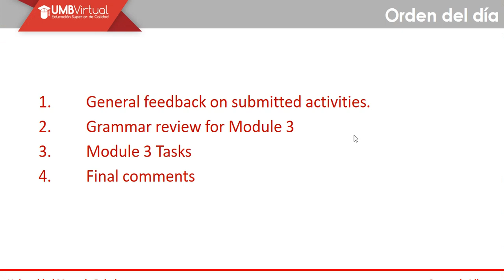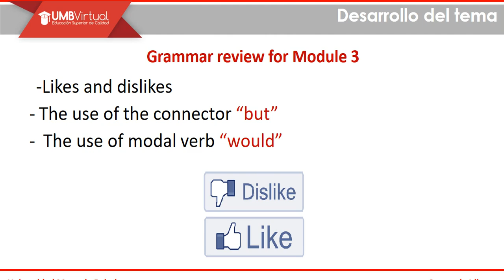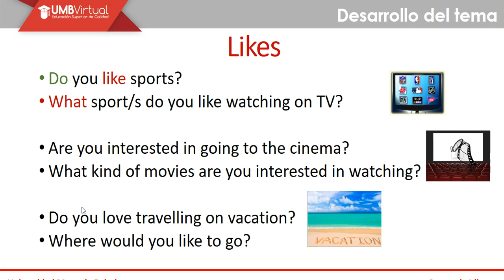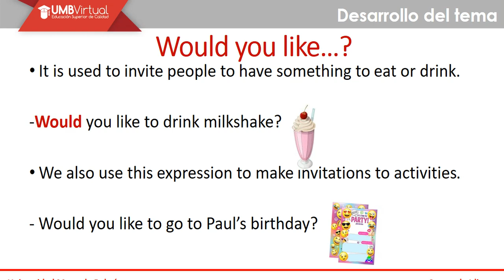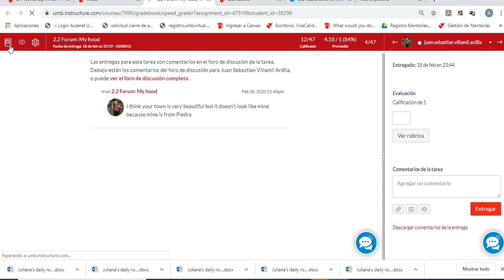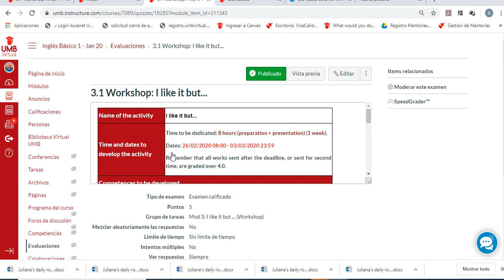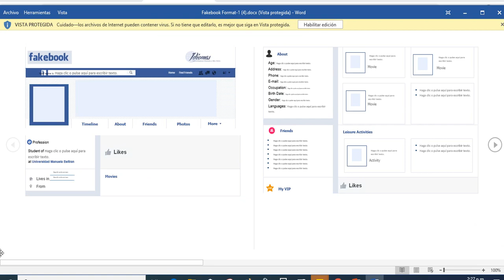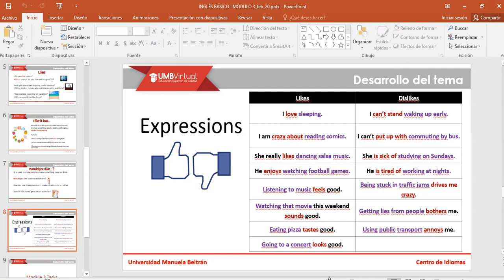Basic I Mod 3 Prof Angela Garzón